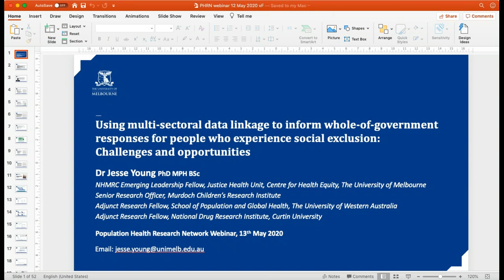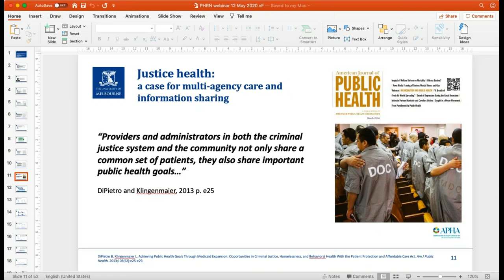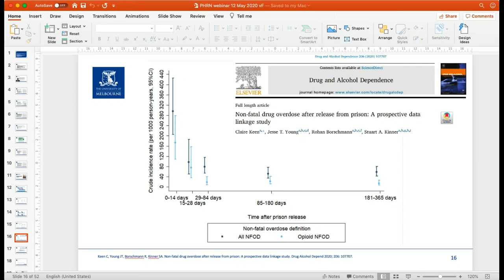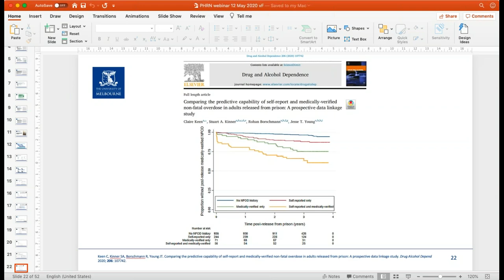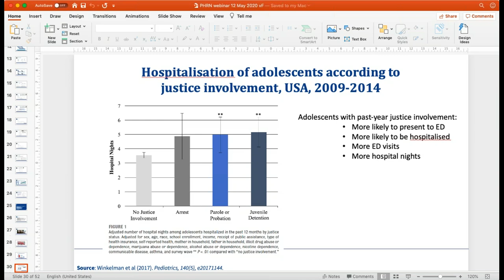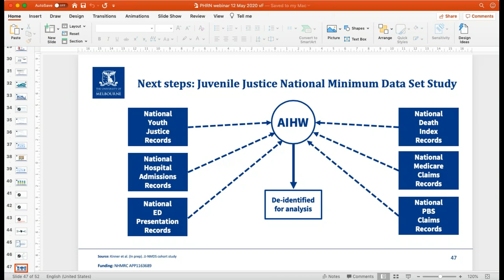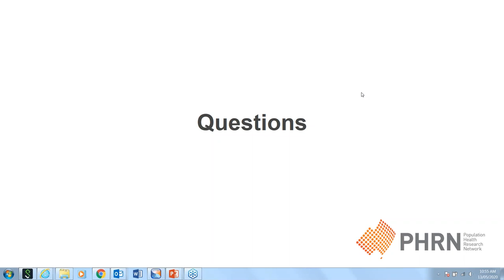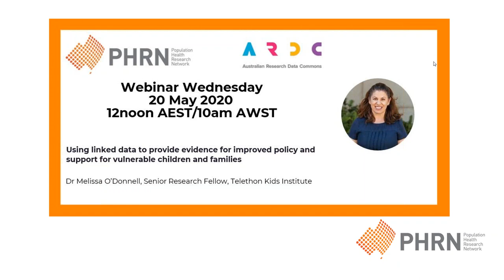Professor Stuart Kinner and Dr Jesse Young: Data linkage for people who experience social exclusion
Using multi-sectoral data linkage to inform whole-of-government responses for people who experience social exclusion: Challenges and opportunities with Professor Stuart Kinner and Dr Jesse Young from the Justice Health Unit in Centre for Health Equity, University of Melbourne.